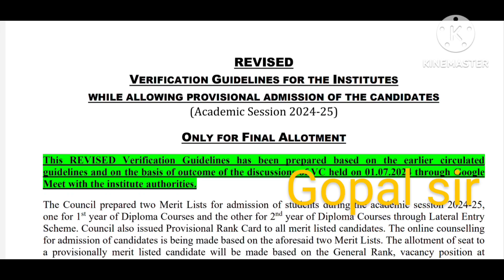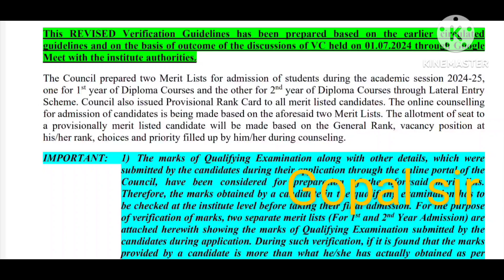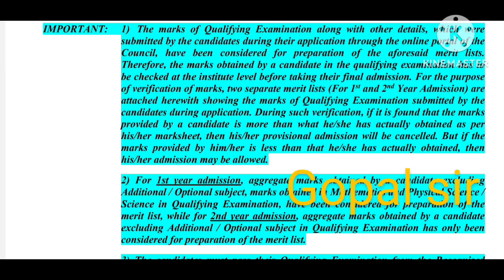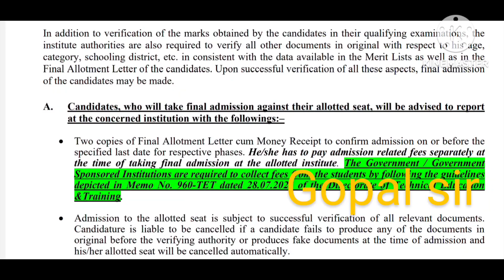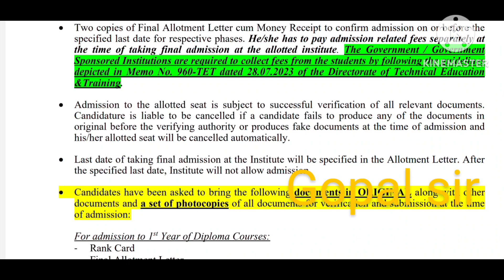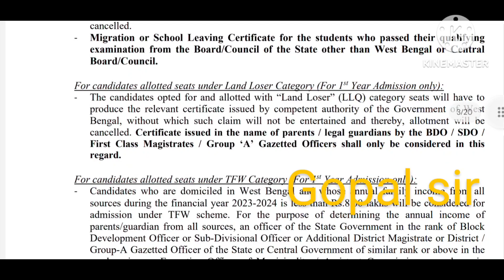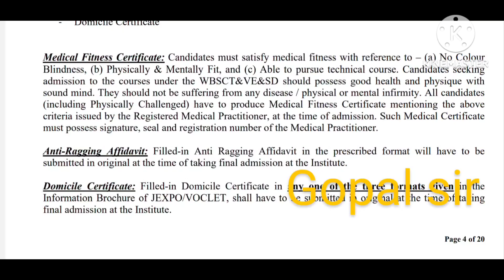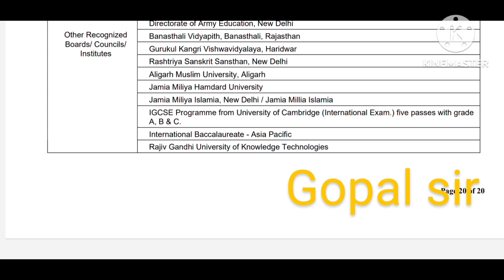JEXPO এবং VOCLET ছাত্র ছাত্রীদের জন্য কাউন্সিল থেকে করা হলো মেল রাজ্যের প্রত্যেকটি পলিটেকনিক কলেজ কে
jexpo 2024 Choice Filling auto upgradation process extend
jexpo 2024 admission time
jexpo 2024 1st 2nd 3rd 4th Counselling date revised
# voclet 2024 1st 2nd 3rd 4th Counselling date revised
# voclet 2024 choice filling auto upgradation date revised
jexpo voclet total seat in polytechnic college
jexpo voclet govt private scholarship

DIPLOMA 4th SEM EE :
GROUP
DIPLOMA 4th SEM ME :
GROUP

DIPLOMA 4th SEM CE :
GROUP